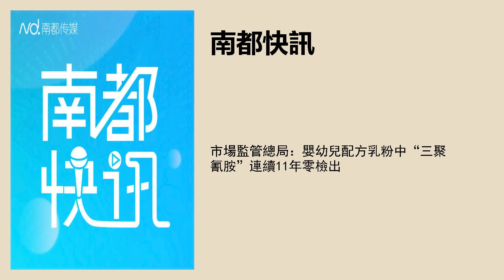市場監管總局：嬰幼兒配方乳粉中“三聚氰胺”連續11年零檢出